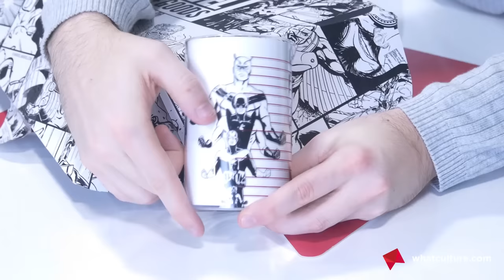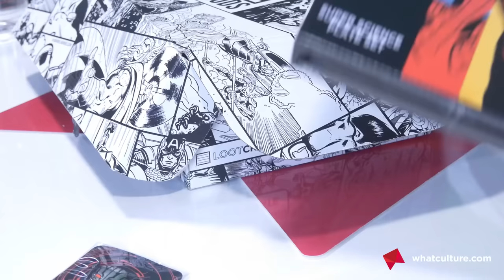Loot Crate Marvel Gear + Goods Super Science Unboxing